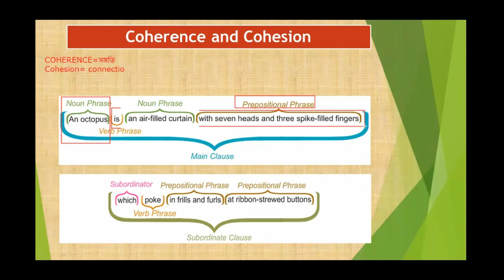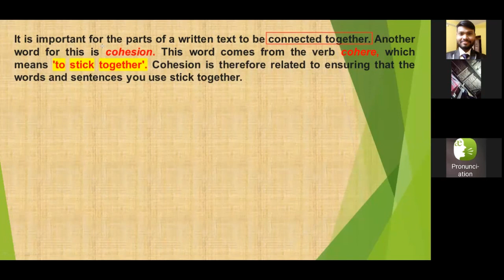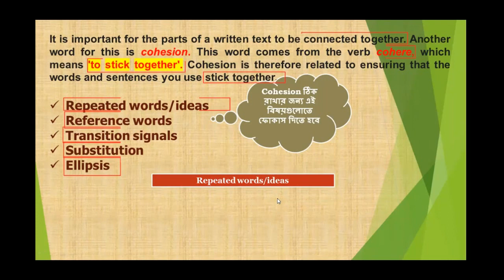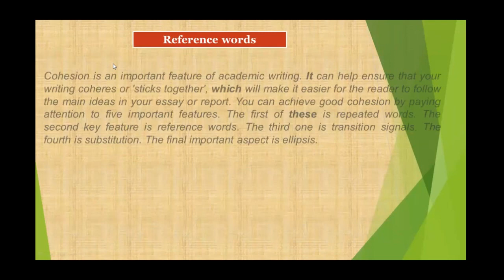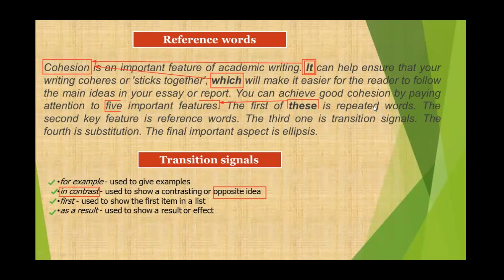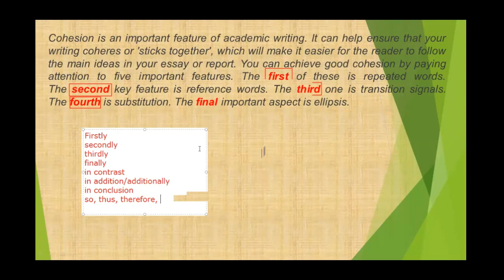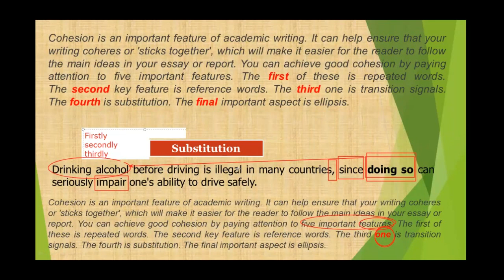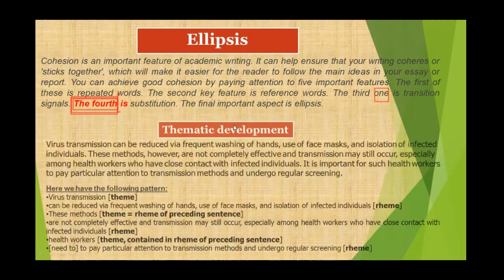English Freehand Writing Workshop। Zoom Class। লেকচার-০৮ (১ম পর্ব)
English Freehand writing Skill has traditionally been seen as a pre-writing technique in academic environments, in which a person writes continuously for a set period of time without worrying about rhetorical concerns or conventions and mechanics, sometimes working from a specific prompt provided by a teacher.

Many people struggle with writing in English and it can seem like a real challenge to improve. Don’t worry, though. Here are some simple steps that you can take to improve your written English and impress people with your writing skills.

This is the channel to present some creative, educative , funny inspirational videos for viewers . Viewers can be motivated and learn so many things.We always try to post such kind of videos here. We are in:

🙋‍♀️ 🙋‍♂️যোগাযোগ
আমাদের আরো ভিডিও খুজে পেতে নিচের লিংকে ক্লিক করুণঃ